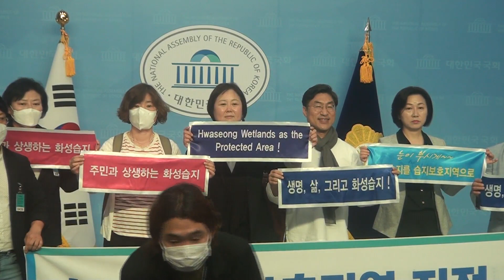[세계타임즈TV] 송옥주 의원, 화성습지 습지보호지역 지정 촉구 기자회견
송옥주 국회의원·화성지역어촌계·화성환경운동연합·환경운동연합·수원전투비행장 화성이전반대 범시민대책위원회·수원군공항폐쇄를 위한 생명·평화회의
“동아시아 철새이동통로, 지역주민 생계 터전, 생명과 사람이 공존하는 화성습지 보호지역 지정 추진을 촉구합니다”